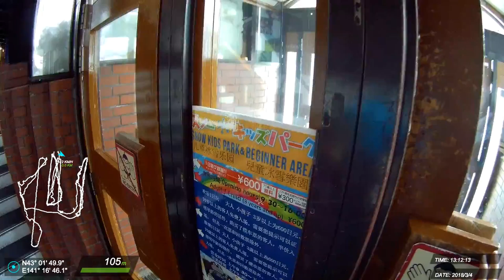20180304 北海道 滑雪紀錄 #21 (Z)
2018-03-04 さっぽろばんけいスキー場 Zordius

春之嵐之後的加滑, 風雖然小了, 但是有下小雨. 滑起來像思樂冰.